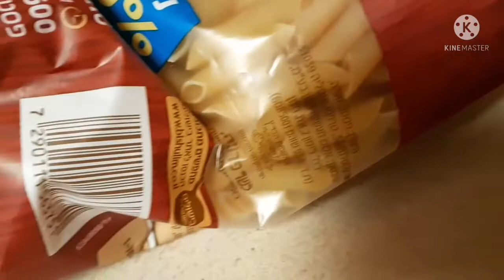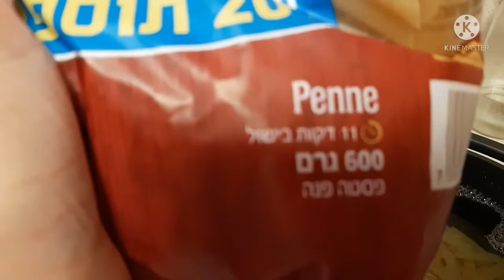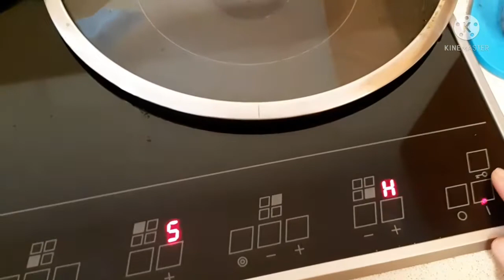PASTA BOLOGNESE WITH BASIL LEAVES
HELLO GUYS HERE HOW TO MAKE OR COOK BOLOGNESE PASTA JUST WATCH THE VIDEO HOPE YOU ENJOY AND TRIED IT